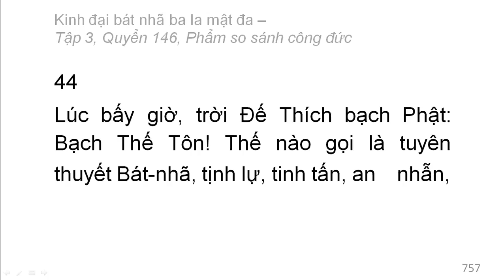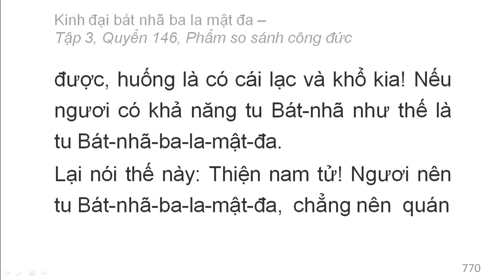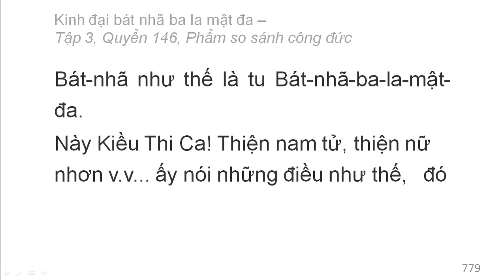600 quyển Kinh Đại Bát Nhã Ba La Mật Đa: Quyển .../600 (tiếp) (đọc lần 2)